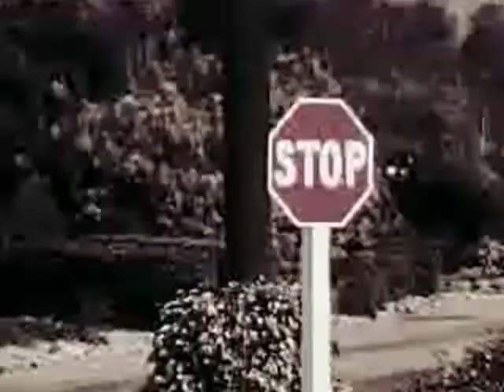Monkey Music Video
These Monkeys can't stop movin'